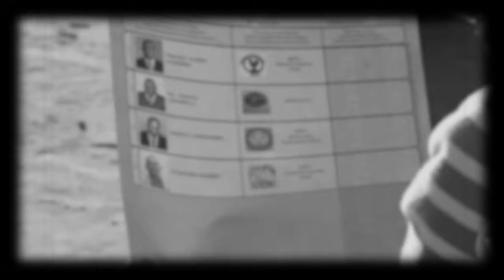Sholigah - Kamuzu Banda ( official music video )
This song talks much about the current regime and the high cost of living and the suffering of Malawians who were promised milk and honey during the campaign but later failed to accomplish it.